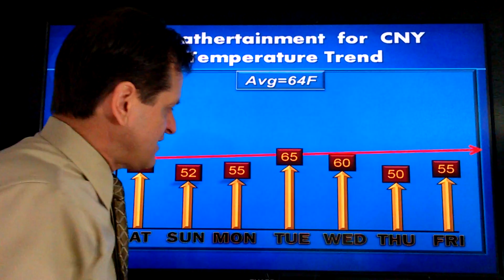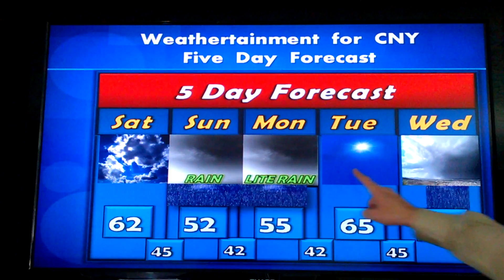5 Day Forecast - April 29, 2016